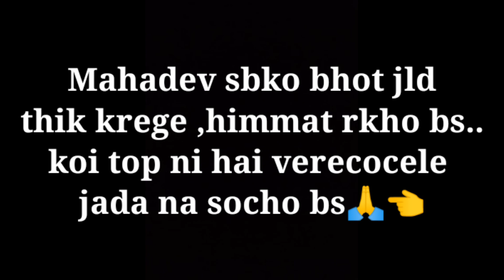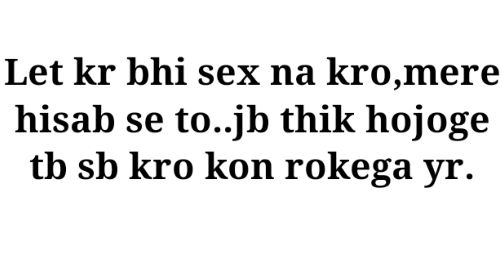100 ki ek bat|verecocele khatm| naturally cured kro ab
verecocele cure naturally
verecocele diet and lifestyle
verecocele medicine
naturally treatment of verecocele
medicine of verecocele
homeopathic remedies for verecocele
verecocele cure naturally
veins swelling
swelling
R42 medicine
Ayurvedic medicine for verecocele
cure naturally
verecocele
male infertility
nasso me soojan
nasso ki soojan thik kre
kengle exercise

definitely u will cure guys...beleive me I give u guarantee that u will cure
follow my videos and life style u will cure ...

I don't need subscriber, u only follow this diet only once. if u got any results then u would believe me...

Note:This channel  does not promotes aur encourage any illegal eligible activities and all content provided by this channel is meant for educational and entertainment purposes only..